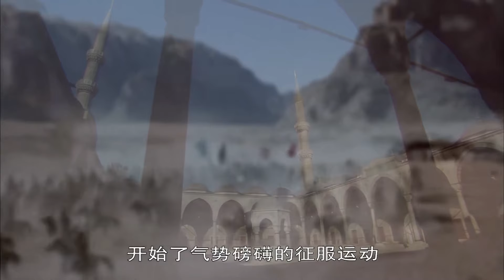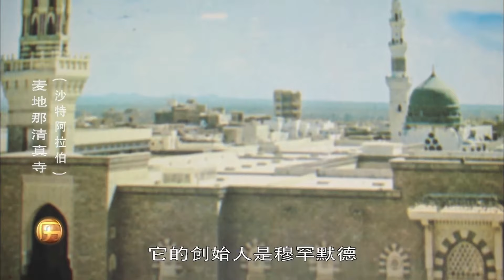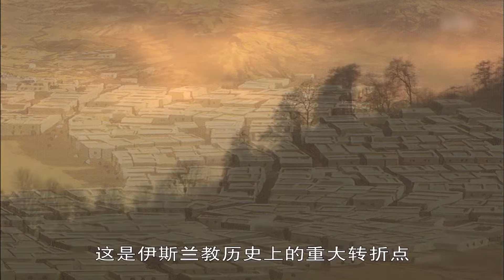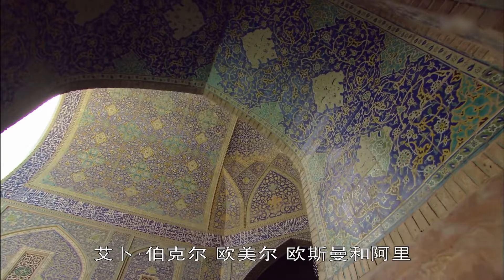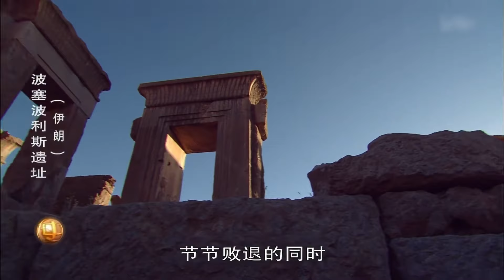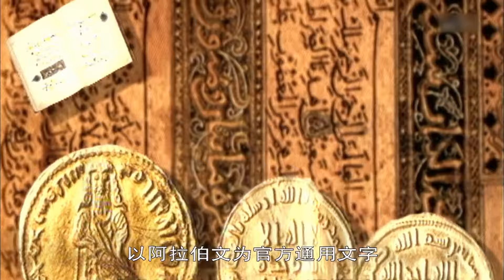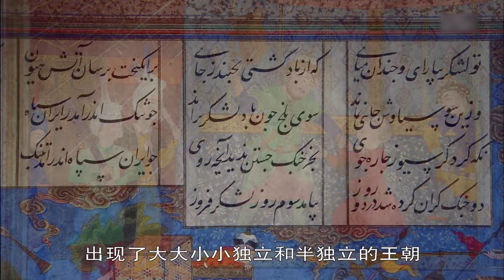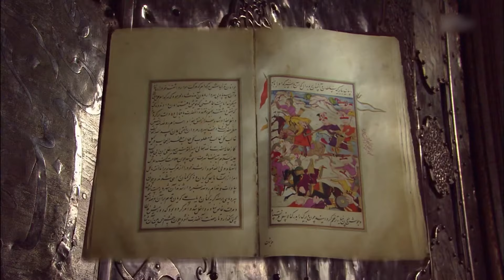世界历史第20集阿拉伯帝国历史